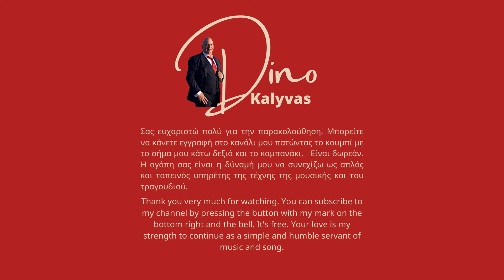You 'll never walk alone Dino Kalyvas Vocamusica Paradise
You 'll never walk alone - Carousel - Hymn of Liverpool
You 'll never walk alone from the musical film of 1945 Carousel
The Hymn of Liverpoll football team.
Voice & Orchastration by Dino Kalyvas